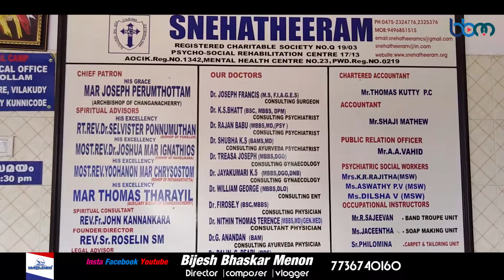നിരാലംബരായ സ്ത്രീകൾക്ക് ആശ്രയം ആകുന്ന സ്നേഹതീരവും♥️സിസ്റ്റർ റോസ്ലിനും ♥️♥️